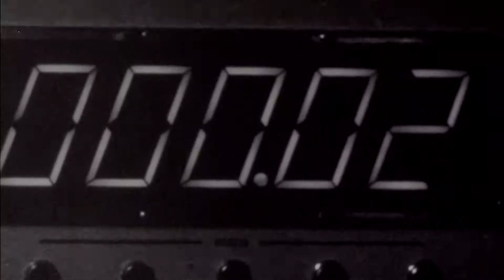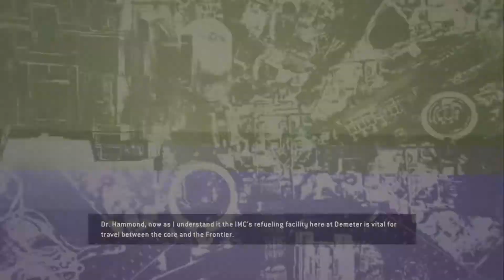Titanfall XBOX 360 : Tutorial : I AM LOVING THIS GAME!!!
Titanfall for the XBOX 360 has finally arrived and i'm loving it! It's really an amazing game, especially if you like FPS titles! Overall I was afraid it would be lacking on the xbox 360 but from what I can tell it's still a great game!